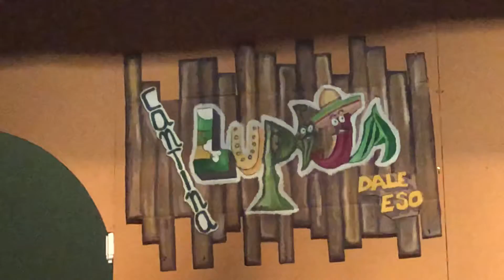Lupita dale eso , cantina ( cártel , obra Un balsero en Acapulco